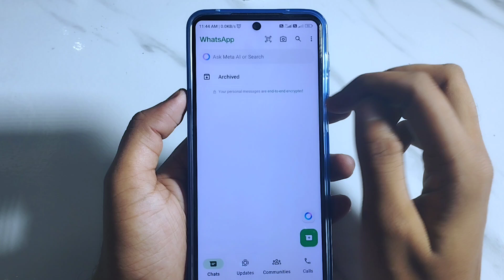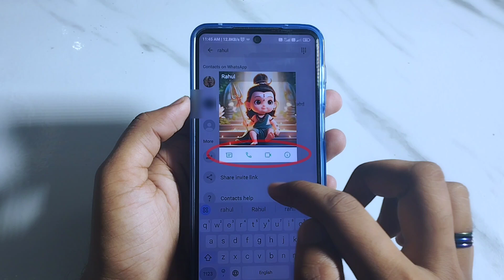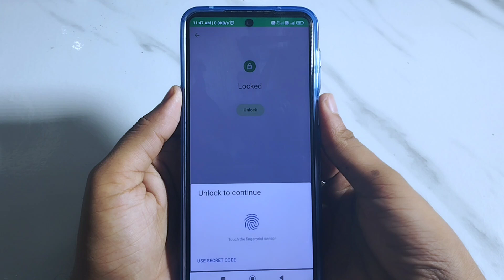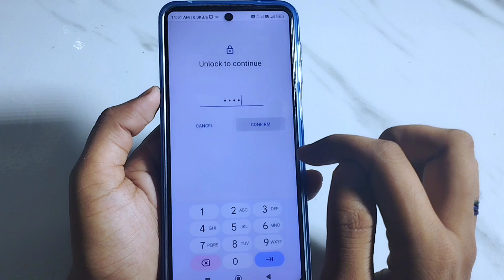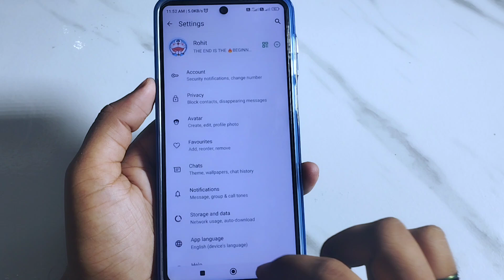Whatsapp Secret Code Bhul Jaye To Kya Kare | Chat Lock Kaise Open Kare Password Bhul Gaye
🟡 Queries -
how to reset whatsapp chat secret code without losing chat history
reset whatsapp secret code without deleting chat history
whatsapp security code reset without losing chat history
gb whatsapp personal contact chat unhide kaise kre
gb whatsapp me hide chat ko unhide kaise kare
gb whatsapp me hide chat ka password kaise change kare

🔴 Best Videos -